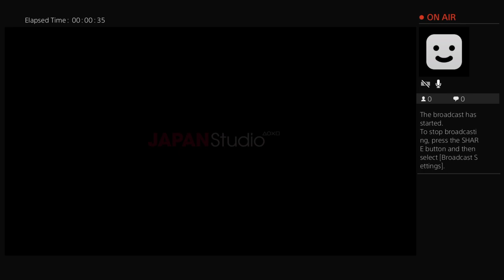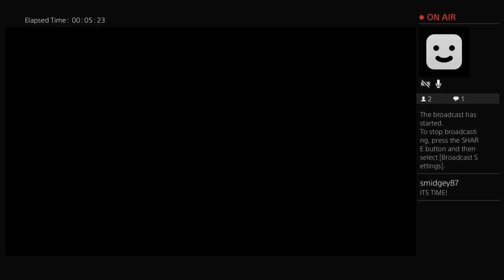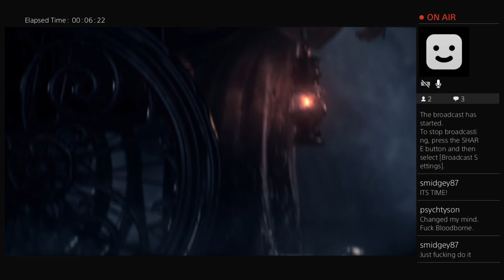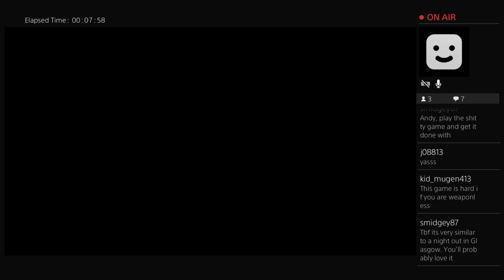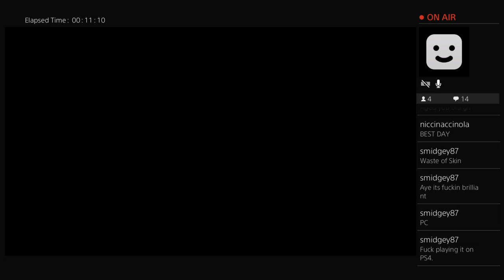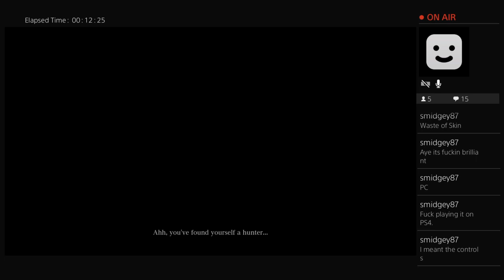Git Fkt - Part 1